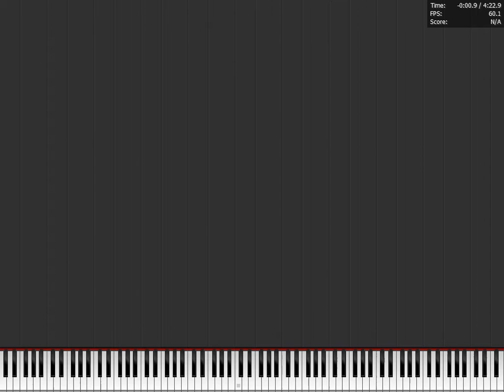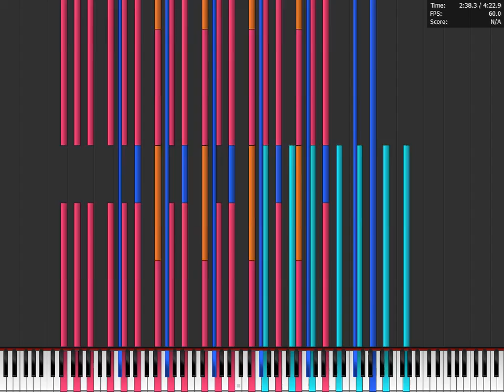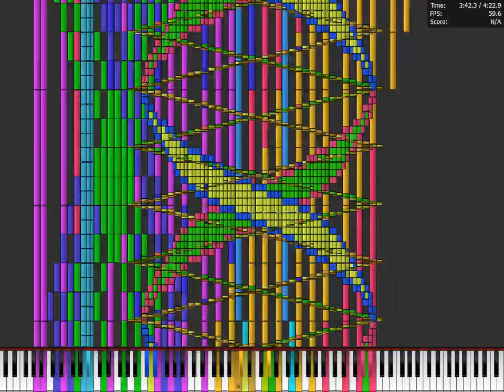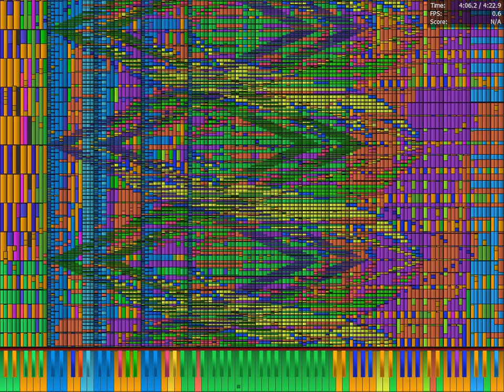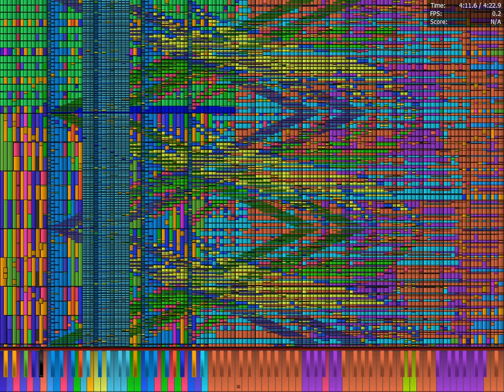Athlon 64 X2 5200+ vs Po Pi Po 6 Million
MIDI by Junior XZB.

Specs:
Athlon 64 X2 5200+
2 GB RAM
160 GB HDD
GeForce GT430